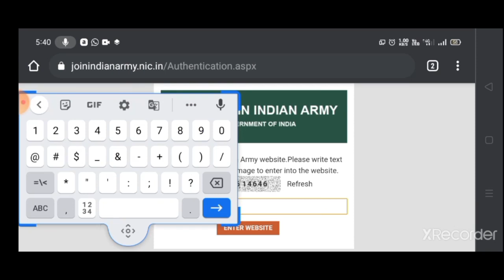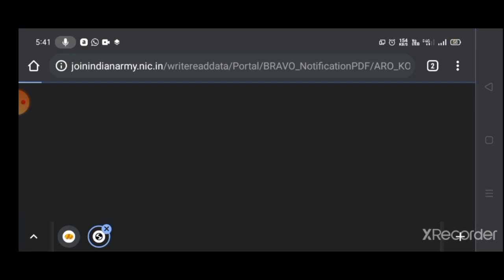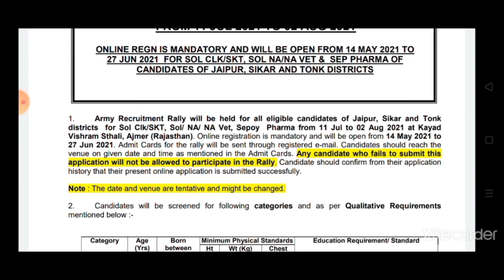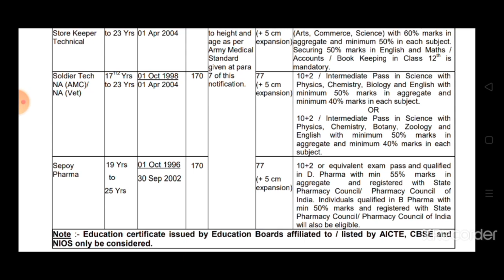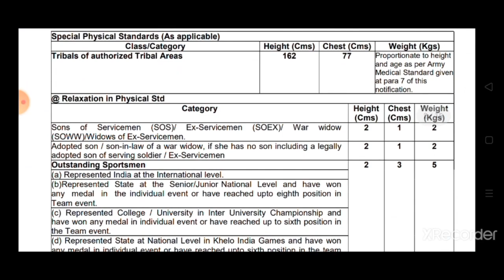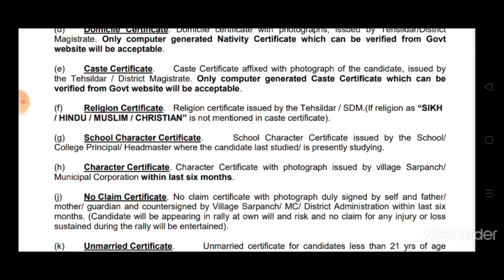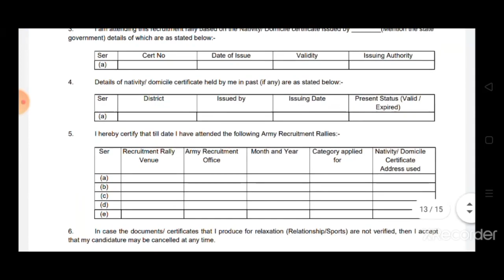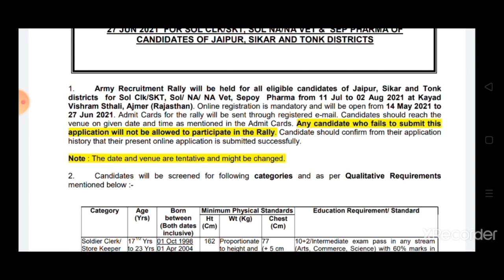Sikar Jaipur Tonk Army Rally new Recruitment 2021- 22 | Official Notification जारी | Online Apply Da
Sikar Jaipur Tonk Army Rally Recruitment 2021, 22 Official Notification Issued Official Schedule, Online Apply Date Form All.

सीकर जयपुर टोंक आर्मी रैली भर्ती 2021, 22 का ऑफिशल नोटिफिकेशन जारी ऑफिशियल शेड्यूल जारी ऑनलाइन अप्लाई डेट फॉर्म सभी।